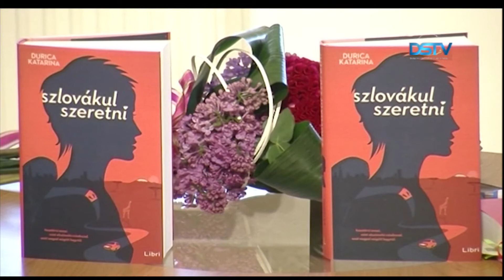Heti hírmozaik – 2016. május 5.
Dunaszerdahelyre is megérkezett a kárpát-medencei zarándoklat a feltámadási jelvénnyel; második alkalommal tartottak májusfaállító ünnepséget a sikabonyiak; Durica Katarina új regényét mutatták be a Vermes-villában – rövid híreink következnek.